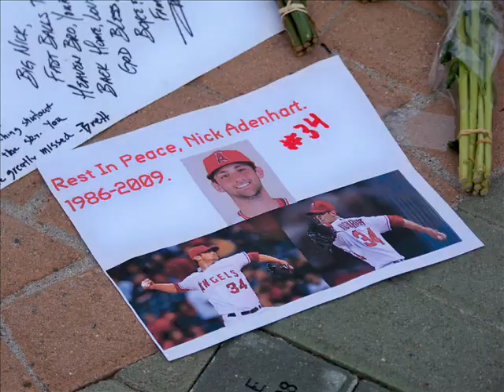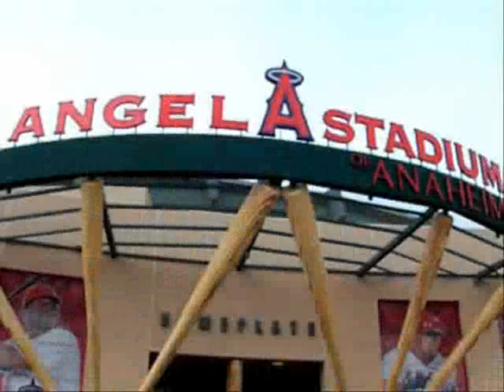Rest in Peace, Nick Adenheart (RIP 1986-2009). (Anahiem Angels) High Quality Recomended.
**UPDATE**: 8/10/09
FSN has released a documentary of Jon Wilhite, the the only survivor that took away 3 lives.

ANAHEIM, Calif. - Los Angeles Angels pitcher Nick Adenhart and two others were killed by a suspected drunk driver Thursday, a shocking end to the life of a rookie who had overcome major elbow surgery to realize his big league dreams.

The accident in neighbouring Fullerton occurred hours after the 22-year-old pitcher made his season debut with his father in the stands, throwing six scoreless innings against the Oakland Athletics. The Angels ultimately lost the game, 6-4.

The team postponed Thursday night's game with Oakland, the final one of their season-opening series. Players planned to gather to remember their teammate, manager Mike Scioscia said.

"It is a tragedy that will never be forgotten," he said at an Angel Stadium news conference.

Adenhart was a passenger in a silver Mitsubishi Eclipse that was broadsided in an intersection about 12:30 a.m. by a minivan that apparently ran a red light, police said.

The impact spun around both vehicles, and one then struck another car but that driver was not hurt, police said.

The minivan driver fled the crash on foot and was captured about 30 minutes later. Police identified him as Andrew Thomas Gallo, 22, of Riverside, and said he had a suspended licence because of a previous drunken driving conviction.

Preliminary results indicated Gallo's blood-alcohol level was above the legal limit of .08 per cent, police Lt. Kevin Hamilton said.

Gallo was interviewed by investigators before he was booked in jail Thursday on three counts of murder, three counts of vehicular manslaughter, felony hit-and-run and felony driving under the influence of alcohol, Hamilton said. Gallo was being held without bail.

Adenhart died in surgery at the University of California, Irvine Medical Center. A 27-year-old man in the car and the driver, 20-year-old Courtney Frances Stewart of Diamond Bar, were pronounced dead at the scene, police said.

Another passenger, 24-year-old Jon Wilhite of Manhattan Beach, was in critical condition at UC Irvine Medical Center. Wilhite played baseball from 2004-08 at Cal State Fullerton.

Stewart's mother said her daughter and Adenhart had known each other since last season but were not dating as far as she knew, Hamilton said.